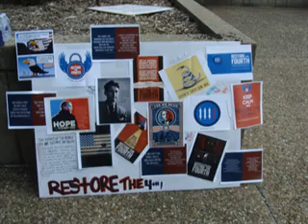Cedar Rapids Iowa Call To Bruce Braley's Office to Support Justin Amash's NSA Amendment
To support Justin Amash's amendment This wednesday, congress will vote on Rep. Amash's amendment that will end the NSA's unconstitutional surveillance program. This is what we have all been working for!

From the House Committee's website, the amendment:

"Ends authority for the blanket collection of records under the Patriot Act. Bars the NSA and other agencies from using Section 215 of the Patriot Act to collect records, including telephone call records, that pertain to persons who are not subject to an investigation under Section 215."

This is our first big chance at finally ending the NSA's spying of US citizens. Don't miss this opportunity, as we may not get another shot. Invite your friends, family, enemies, acquaintances--EVERYONE--to the event. Use every internet soapbox you have to spread the word. Tell them to call their representatives and DEMAND support for Amash's amendment!

A call takes 1 minute, and could make a WORLD of difference.

type in your zip code, and call the number that shows up.

Once you've called, post on the wall to encourage others to do the same!